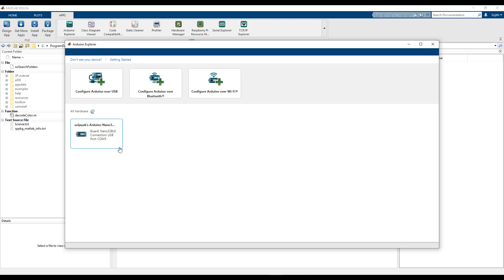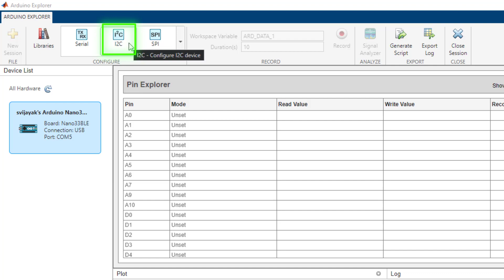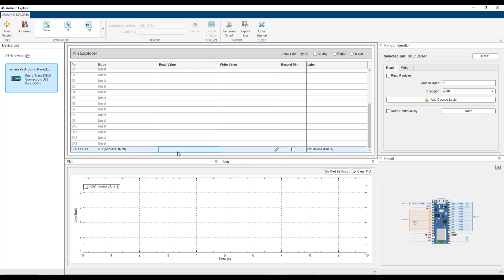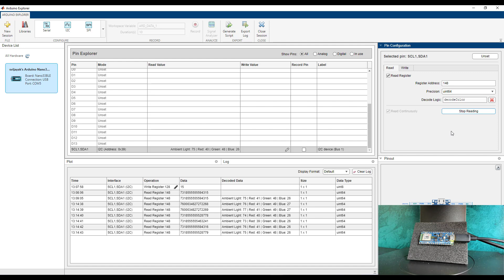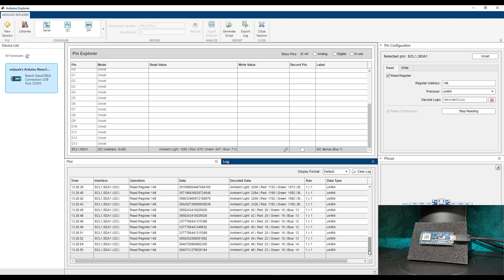Color Detection Using Arduino in MATLAB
Learn how to use the Arduino® Explorer app in MATLAB® to detect color using a color sensor connected to an Arduino board.